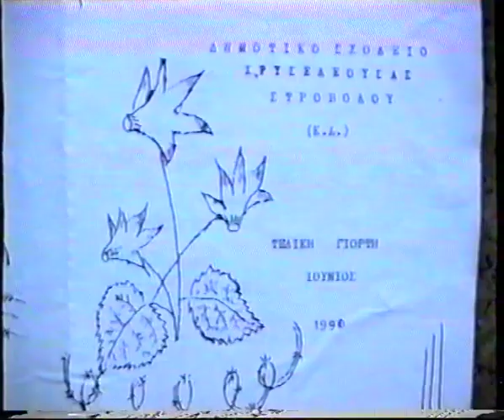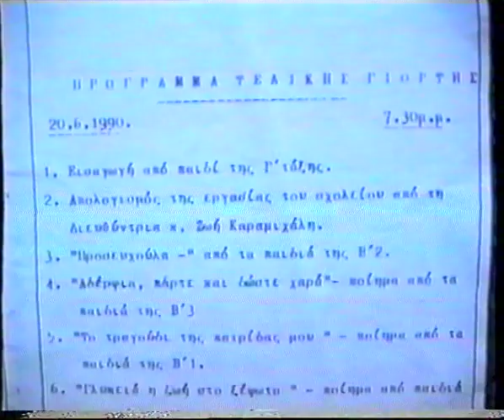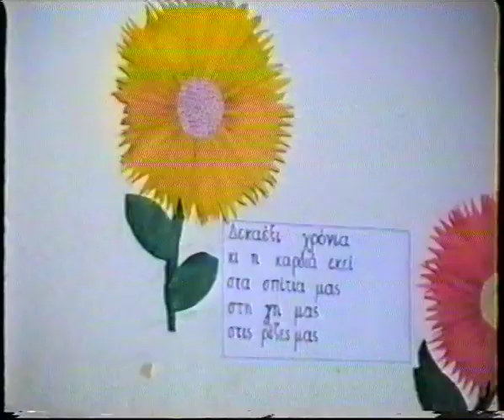Chryseleousa Elementary School closing performance 1990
Η τελική γιορτή του Δημοτικού Σχολείου Χρυσελεούσας ΚΑ 1990